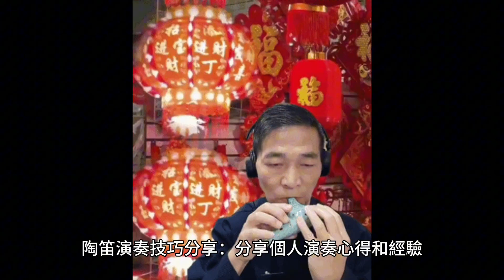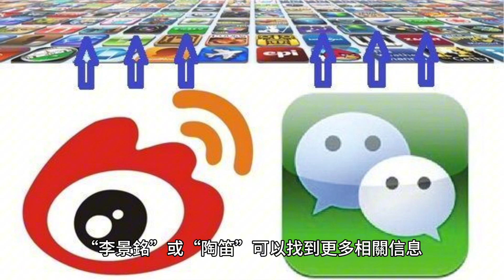陶笛李景銘老師 陶笛演奏 陶笛老師 陶笛教學 陶笛演奏 ocarina 陶笛教學影片 陶笛簡譜伴奏 陶笛技巧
ok.Google李景銘老師

關於陶笛演奏家李景銘老師，我可以為您提供以下信息：

李景銘老師是一位備受喜愛的陶笛演奏家，他的演奏風格獨特，深受廣大樂迷喜愛。他不僅擅長演奏各種類型的樂曲，而且還積極推廣陶笛文化，培養了一大批陶笛愛好者。
李景銘老師的視頻作品
李景銘老師在YouTube上有很多教學視頻和演奏視頻，內容豐富多樣，包括：
陶笛基礎教學：從入門到進階，系統地講解陶笛演奏技巧。
樂曲演奏示範：涵蓋各種風格的樂曲，如流行歌曲、經典名曲等。
陶笛演奏技巧分享：分享個人演奏心得和經驗。
您可以通過以下關鍵詞在YouTube上搜索李景銘老師的視頻：
李景銘
陶笛
Ocarina

李景銘老師的教學特點主要體現在以下幾個方面：
通俗易懂：教學語言生動形象，易於理解。
循序漸進：教學內容由淺入深，循序漸進。
註重實踐：強調理論與實踐相結合，註重培養學生的演奏能力。
學習李景銘老師的陶笛
如果您想學習陶笛，李景銘老師的視頻是一個很好的學習資源。您可以通過觀看他的視頻，學習演奏技巧，提高演奏水平。
其他相關信息
陶笛：陶笛是一種古老的樂器，音色柔和，易於學習。
陶笛演奏：陶笛演奏可以陶冶情操，放鬆身心。
如果您想瞭解更多關於李景銘老師或陶笛的信息，可以嘗試以下方式：
在社交媒體上搜索：在微博、微信等社交媒體平臺上搜索“李景銘”或“陶笛”，可以找到更多相關信息。
加入陶笛愛好者群：加入當地的陶笛愛好者群，可以與其他愛好者交流學習。
參加社區陶笛班：
參加專業的陶笛樂團培訓班，可以得到更系統的學習。
溫馨提示
選擇適合自己的學習方式：每個人學習的方式不同，您可以根據自己的情況選擇適合自己的學習方式。
堅持練習：學習任何樂器都需要持之以恆的練習，才能取得進步。
希望這些信息對您有所幫助。如果您還有其他問題，歡迎隨時提出。